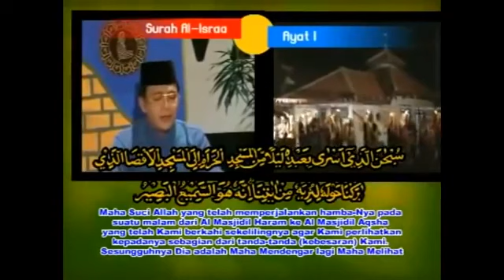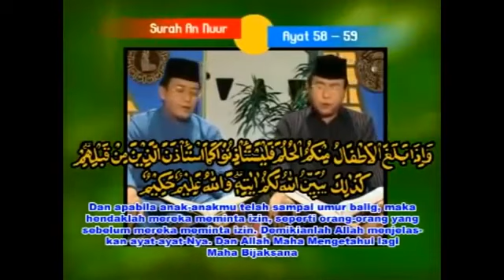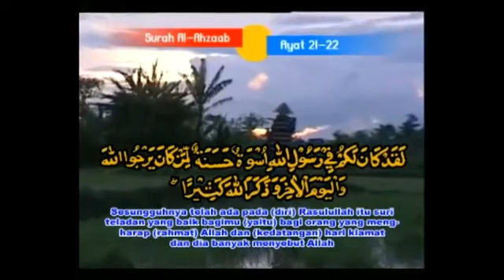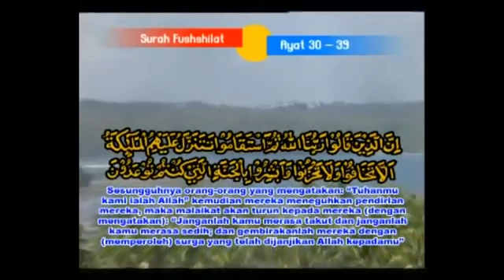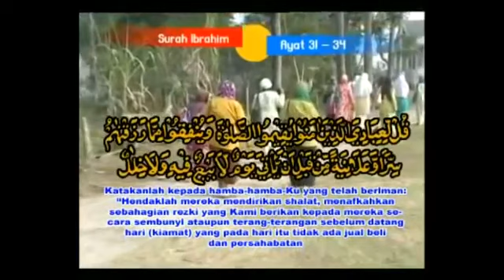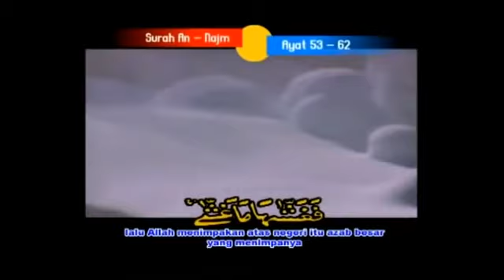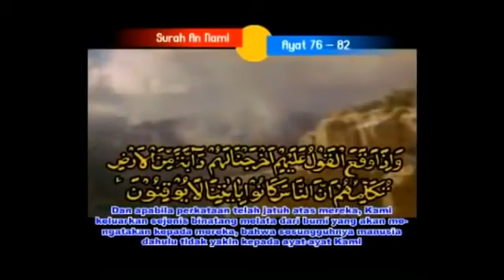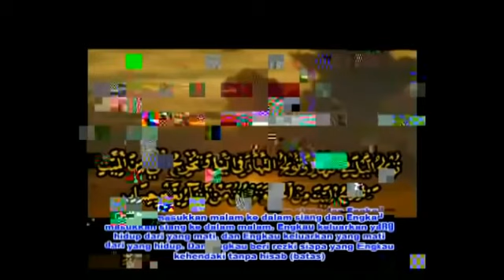tilawatil qur'an duet H.Muammar ZA@tvkobsanekhamsayan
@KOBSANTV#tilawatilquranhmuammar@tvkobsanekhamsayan